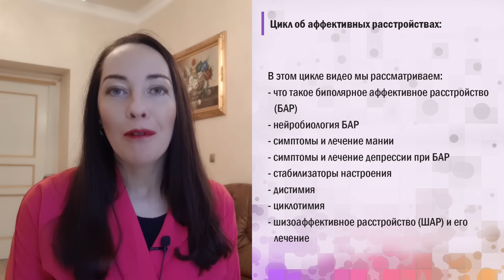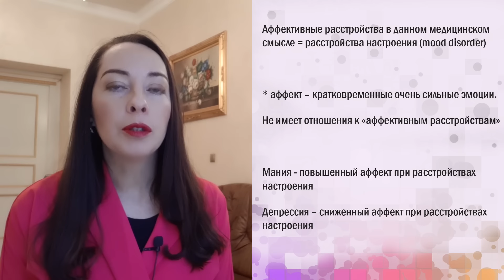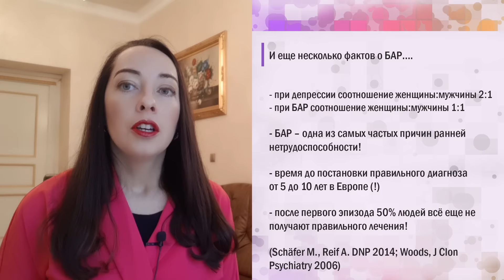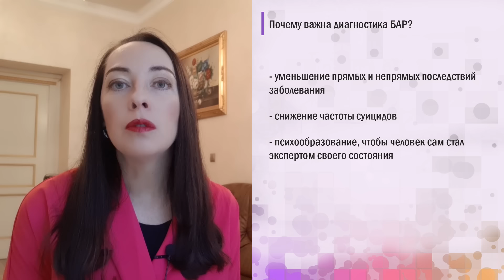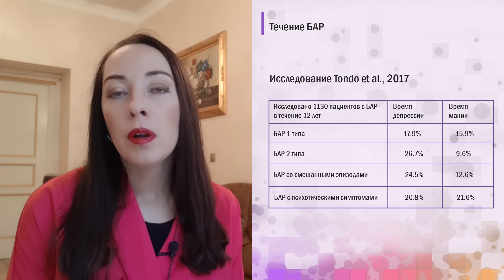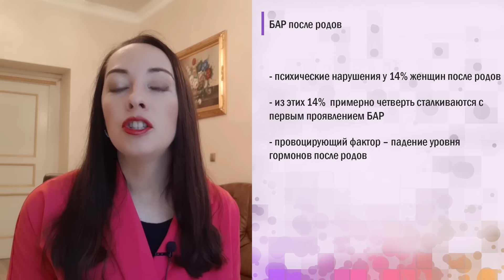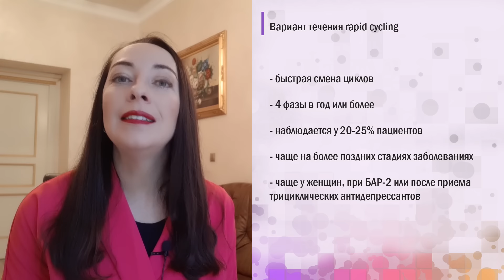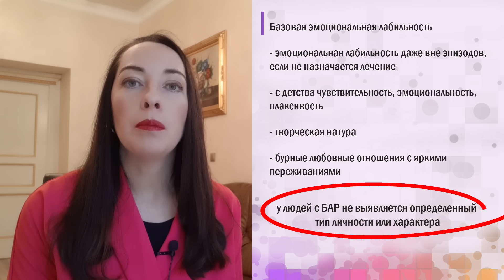Что такое биполярное расстройство? Статистика, диагностика, течение l №1 БАР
Биполярное аффективное расстройство, распространенность заболевания, варианты течения, длительность мании и депрессии, современная классификация аффективных расстройств.

Разделы видео:
00:01 – Приветствие.
00:49 – Что такое аффективные расстройства?
02:16 – Статистика аффективных расстройств.
02:53 – Самая большая ошибка врачей и психологов при диагностировании расстройства.
03:56 – Факты о биполярном аффективном расстройстве (БАР).
05:15 – Почему важна своевременная диагностика БАР?
07:36 – Когда происходят первые эпизоды заболевания?
09:00 – Течение БАР.
09:35 – Типы биполярного аффективного расстройства.
11:35 – БАР после родов.
13:08 – Вариант течения БАР - rapid cycling.
14:19 – Смешанные эпизоды.
16:37 – Базовая эмоциональная лабильность.

В письме нужно коротко описать свою проблему

👉 Мой Инстаграм с дополнительной полезной информацией, ответами на вопросы и рекомендациями